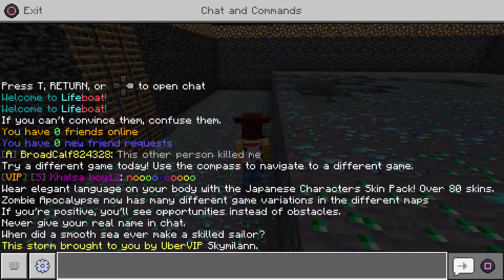Minecraft prison (4)